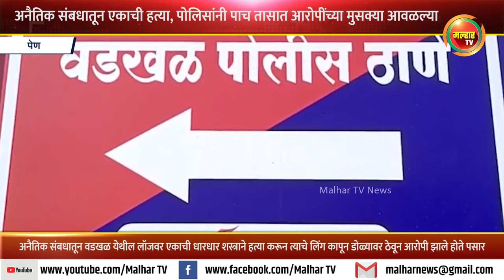अनैतिक संबधातून वडखळ येथे एकाची हत्या, पोलिसांनी पाच तासात आरोपींच्या मुसक्या आवळल्या